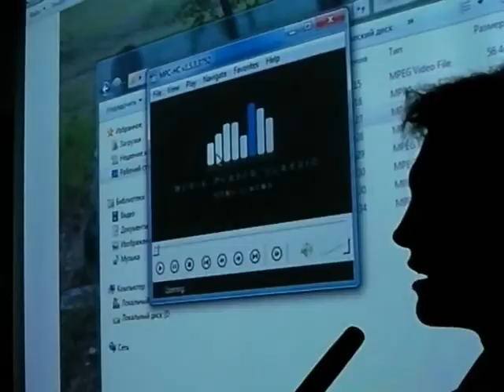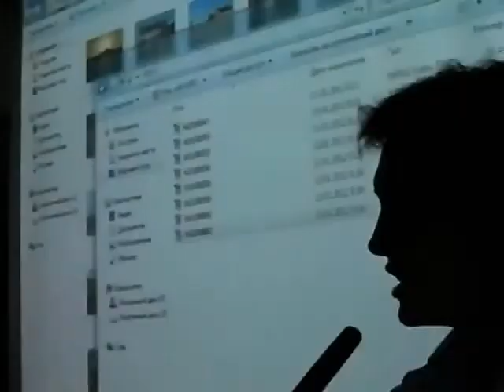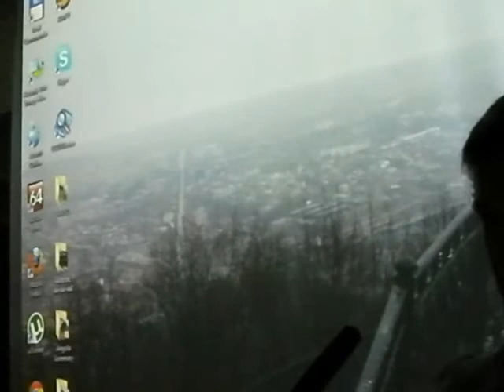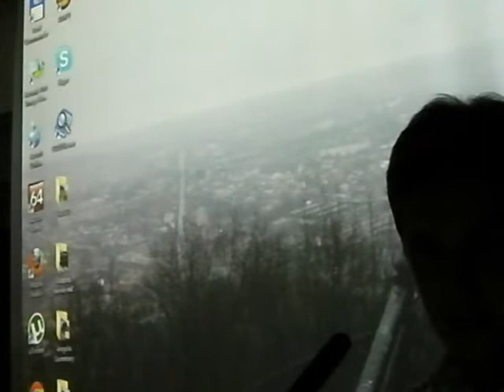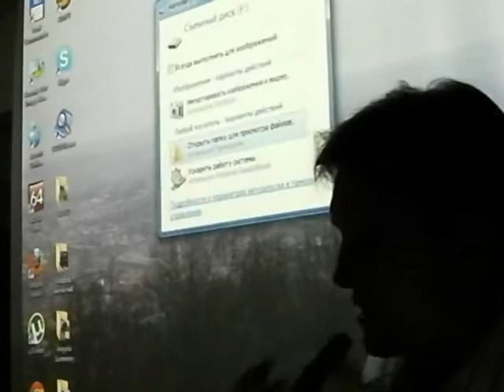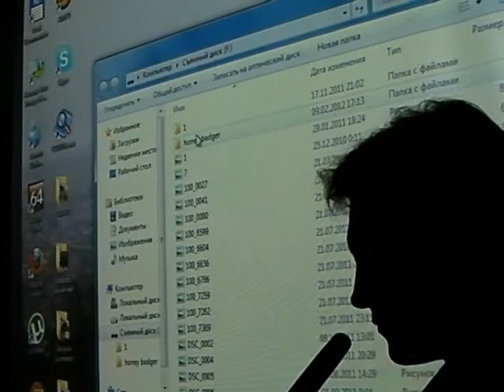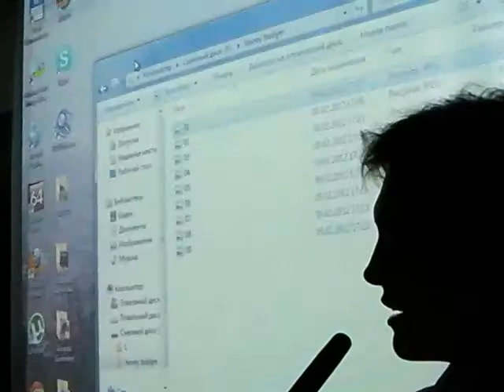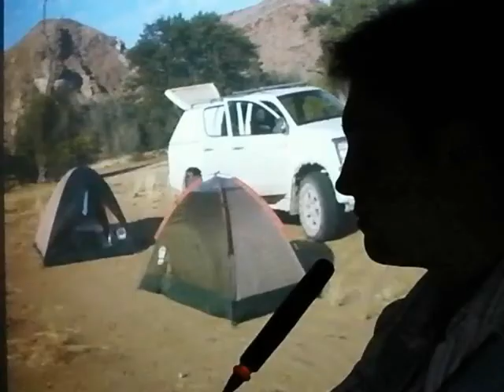Kidruk120209-3.wmv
Зустріч-звіт письменника та мандрівника Максима Кідрука, яка відбулася в київський Книгарні Є (Лисенка, 3) 09 лютого 2012 року після повернення з подорожі Африкою - Анголою та Намібією. Знімав Микола Кравченко. Зустріч організували: Книгарня Є, видавництво Нора-Друк, конкурс Коронація слова та портал Друг читача. Частина 3.